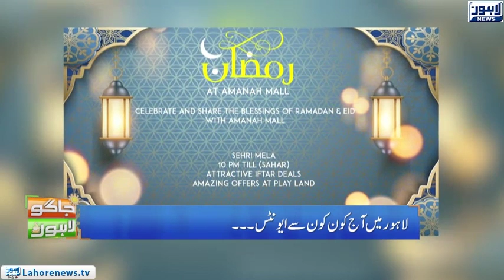Pakistani Girls Scale Highest Peak In Spain | Students Must Plant Trees To Graduate In Philippines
Pakistani Girls Scale Highest Peak In Spain | Students Must Plant 10 Trees To Graduate In Philippines